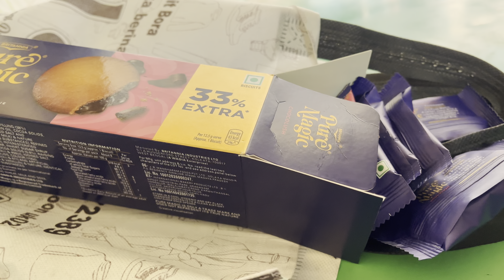Daily Home Routine|| Aaj Gaye Kapde dhone Bhut dur😱🥹//@Sudhakhanka